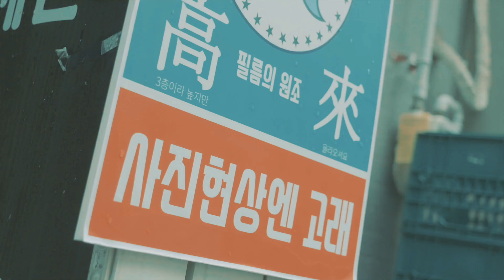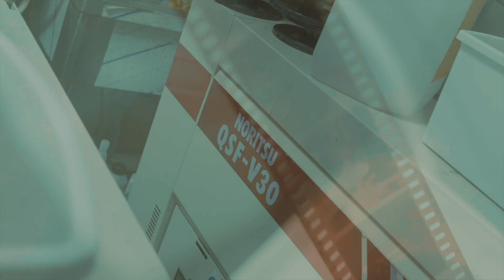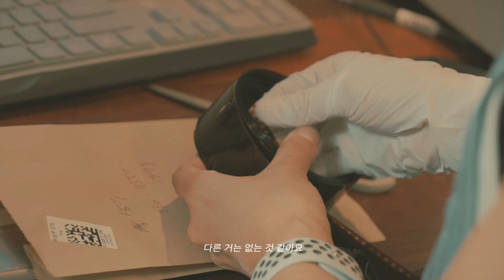[충무로 고래사진관] 빵점 짜리 사진도 괜찮아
100점 짜리 디카보다 70점 짜리 필카가 좋은 뉴트로 취향이시라면,
인화부터 스캔까지 내 손으로 다할 수 있는 고래사진관으로 컴컴! 📷